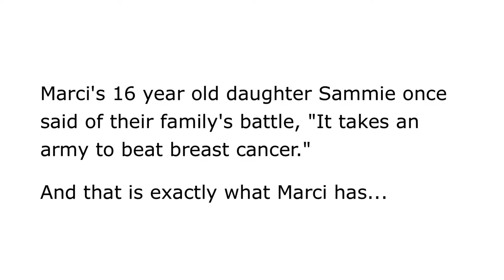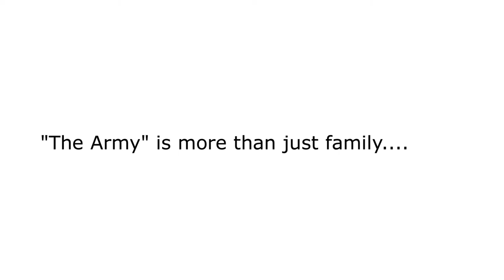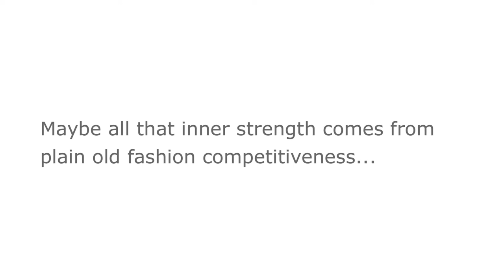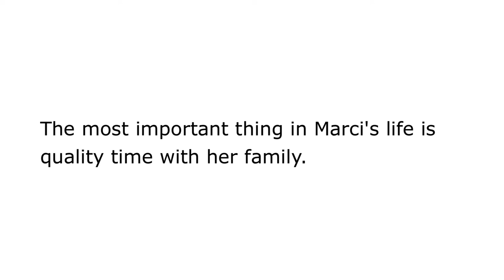Love Drop #11 (Marci): Episode #2 - Marci Leads Her Incredible Army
Marci's family and friends know the depth of her strength because they've watched her fight breast cancer. . . twice. Although they're banding together again and gearing up to help her fight a third battle with this disease, they say she is the one who inspires and encourages them to push forward.

A recent two-time triathlete, Marci isn't letting this latest diagnosis stop her from living life to its full potential. Cancer may be stealing her health but she's trying to stay one step ahead of it. Now more than ever, she lives in the moment and encourages others to do the same.

This month, we want you to be part of Marci's Army. Let's help stop her world for just a few days so she can soak up precious moments with her husband and children. We know we can do this for her. Help us give her the best gift right now -- time!